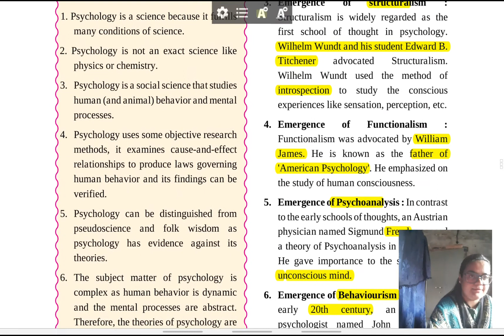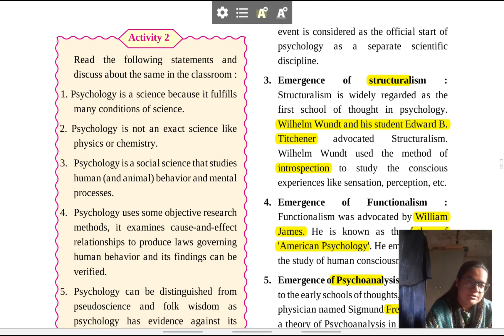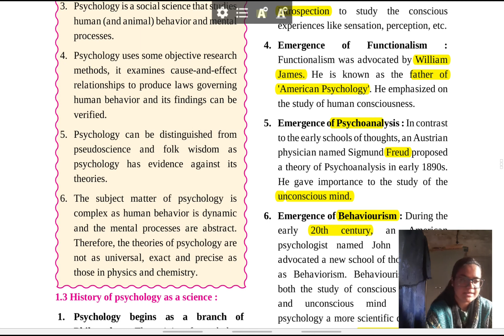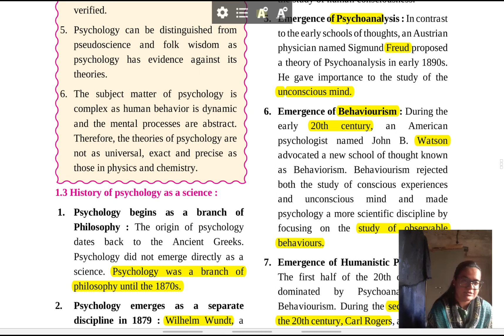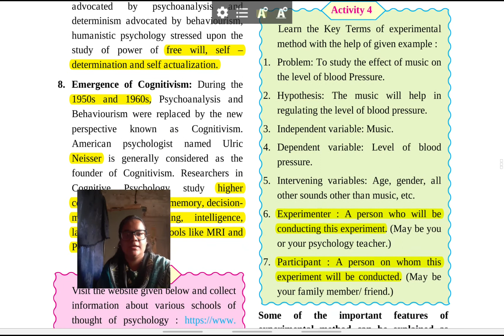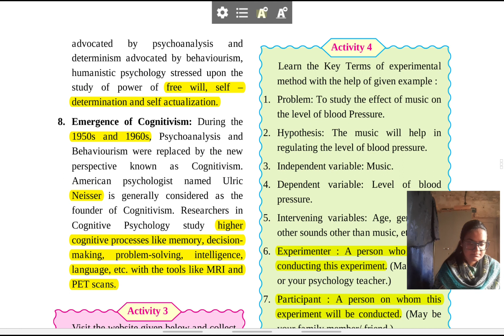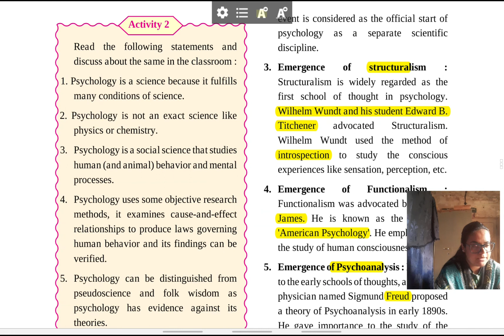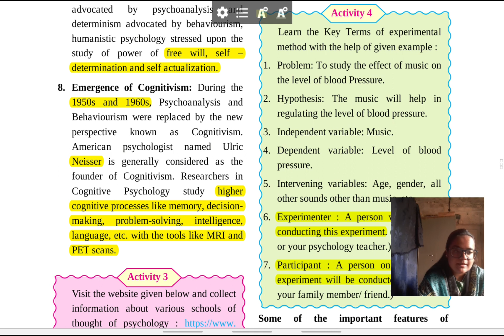History of Psychology as a Science - Explained in Hindi || Maharashtra HSC XII || Section 1.3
In this part of the lesson, I give you a thorough explanation of the topic, 'History of Psychology as a Science' from the first HSC Psychology chapter from the new syllabus. Understanding the lesson correctly will make it very easy for you to prepare answers for your paper.

Thank you for visiting my channel. Happy learning :)